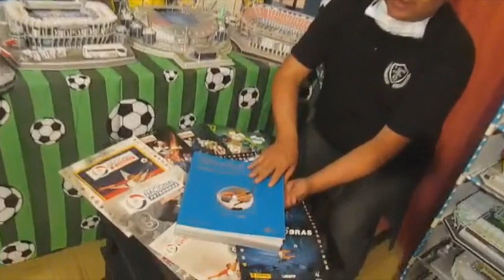Capítulo 13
¡Domingo por la mañana, un nuevo DesafíoExpoFutEnCasa! Cuatro nuevos coleccionistas se sumaron, además del saludo del ex Boca y Campeón con Universidad Católica: Facundo Imboden.
Solo tienes un minuto para mostrar 3 joyas ¿Te atreves a participar? Escríbenos en nuestro Instagram: @museomemoriadelfutbol o @expofut y podrás aparecer en el próximo vídeo.